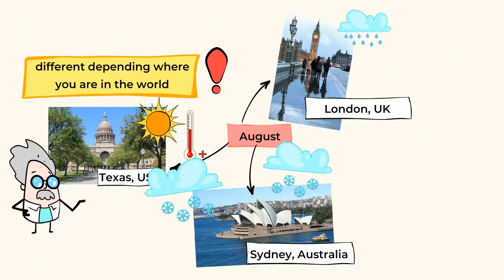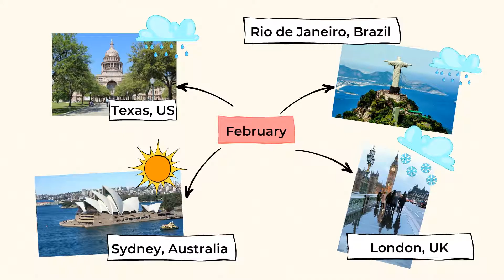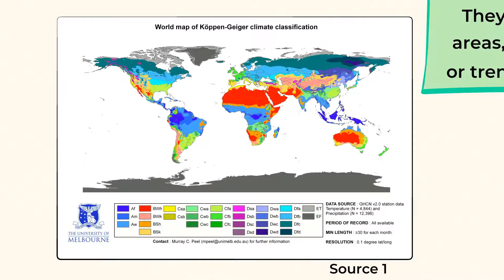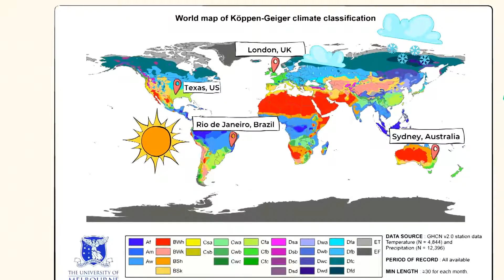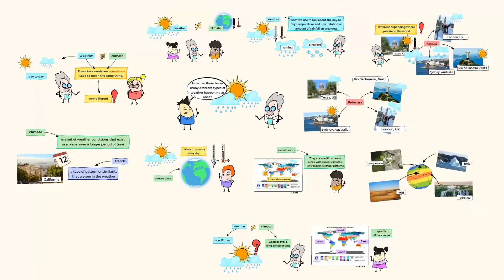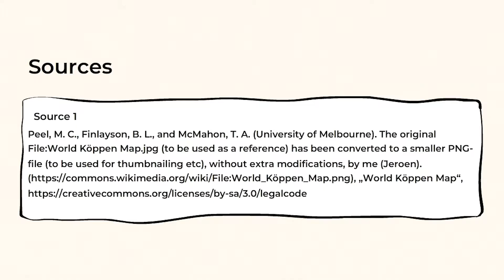Weather vs. Climate | MightyOwl Science | 3rd Grade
Did you ever wonder why in the middle of August it is usually over 100 degree in Texas, while on the very same day in Australia could snow? On a rainy day in London it could be completely sunny in Brazil. Join us in this video and learn the difference between weather and climate.

Aligned with Next Generation Science Standards
3-ESS2-2 Earth's Systems: Weather & Climate
Obtain and combine information to describe climates in different regions of the world.